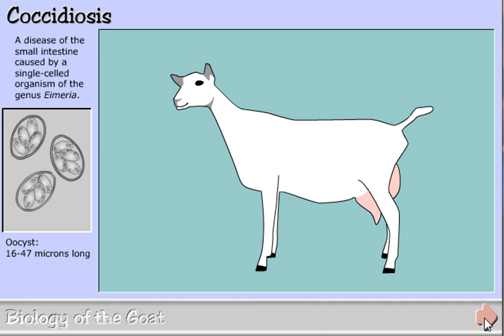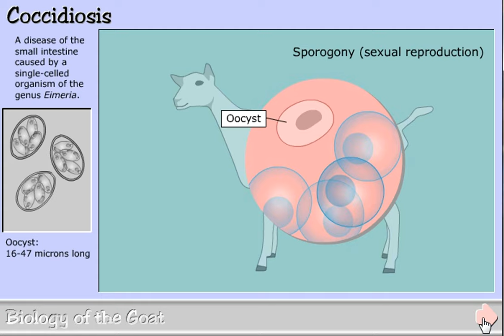Life cycle of Eimeria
The life cycle of Eimeria which causes coccidiosis in the goat and sheep.
From The Biology of the Goat